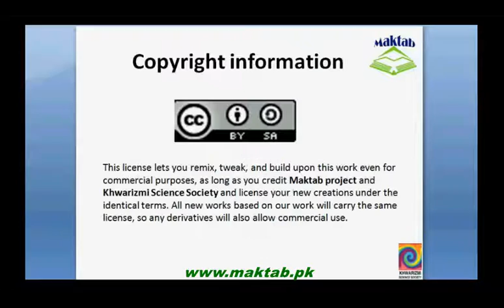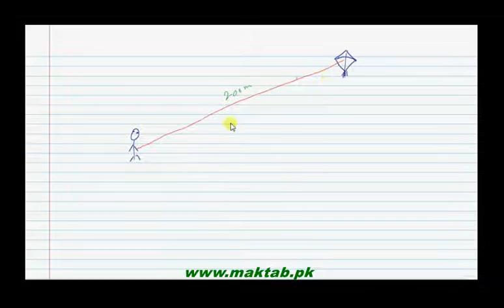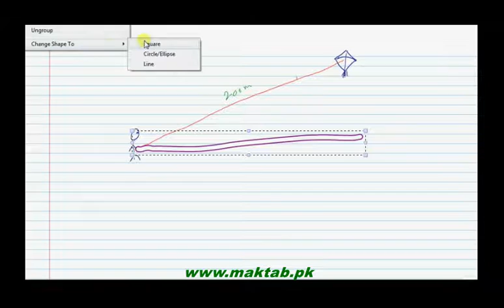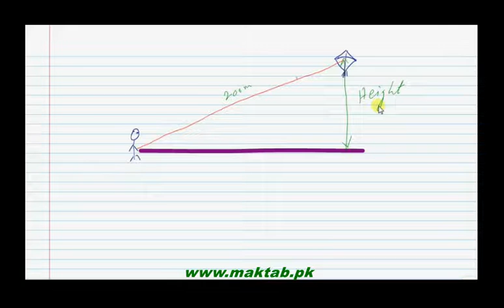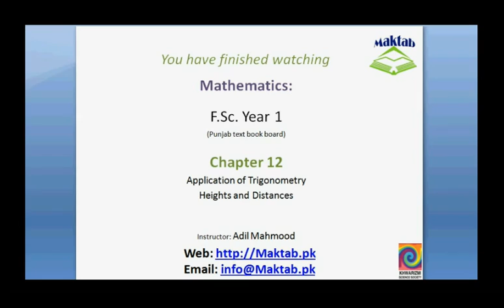FSc Math Book1, CH 12, LEC 6: Heights and Distances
This video lecture from Applications of Trigonometry (F.Sc.first year Mathematics) covers: detailed discussion on concept of finding heights and distances, angle of elevation and depression.Find more e-learning material and educational video lectures in Urdu at maktab.pk. These videos are free to use for promotional and commercial purpose by keeping the credits to Maktab.